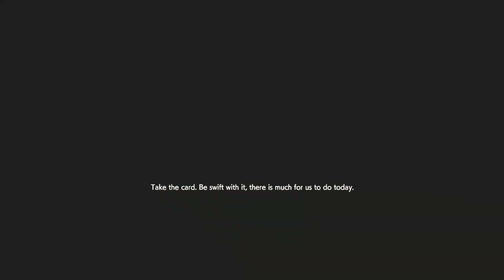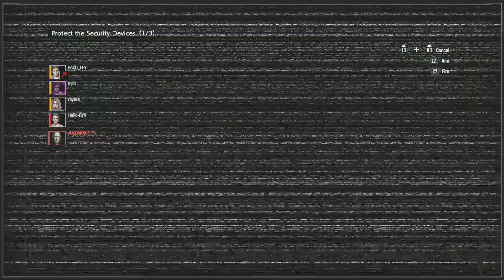Resident Evil Resistance #1413